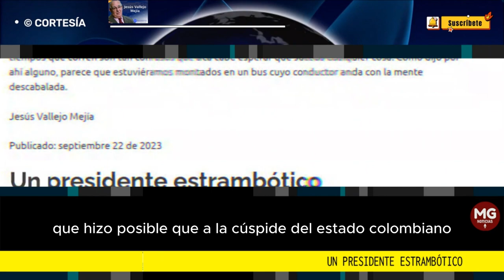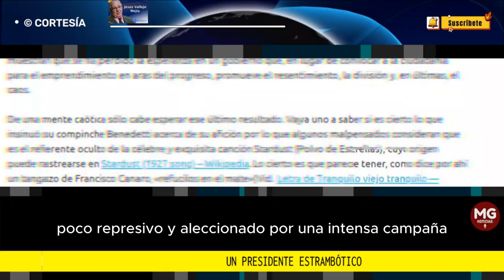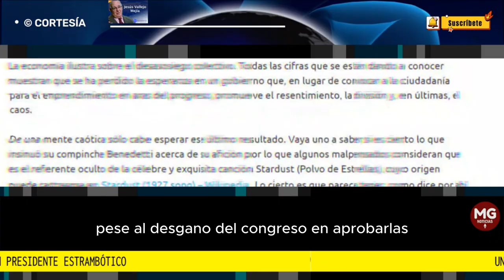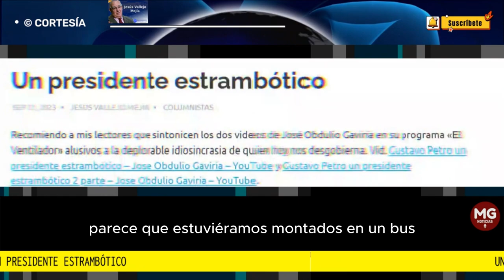UN PRESIDENTE ESTRAMBÓTICO 🔴 Por Jesús Vallejo Mejía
No cabe duda de que, admitiéndolo en gracia de discusión, nuestro electorado votó por mayoría en el más reciente debate electoral por alguien que sin lugar a dudas exhibe todos los rasgos de un liderazgo tóxico. Lo digo porque median dudas razonables sobre la legitimidad de esa elección. Ya he dicho que acá en Medellín hubo compra de votos en su favor. Y si eso sucedió acá, hay que creer que en otros lugares la cosa pudo haber sido peor.